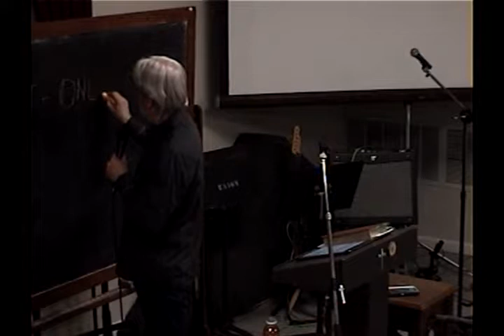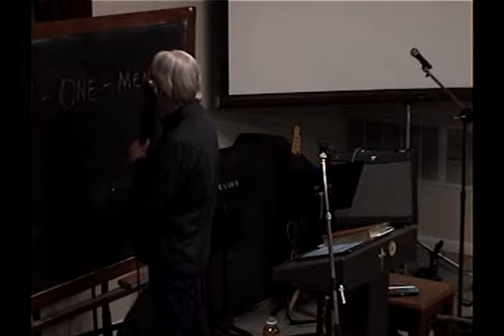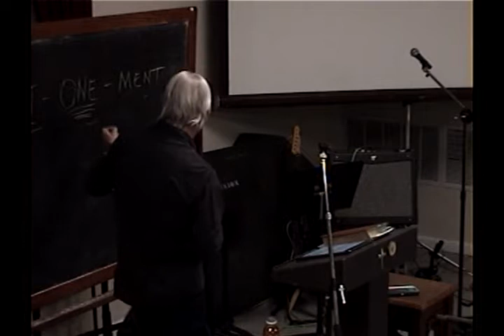4 Enter In Boldly And Die